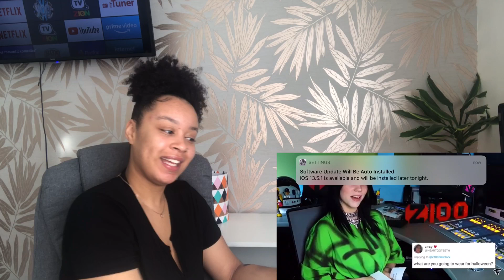Billie Eilish FUNNY MOMENTS (BEST COMPILATION) | Reaction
❥Hello lovely's! I would just like to say thank you all for the love, support and positivity , I appreciate you all so much. I really enjoy doing these reactions so keep the video requests coming. Thank you for being patient I have a lot of requests to get through, but I will definitely get to yours!

❥I Hope you all have a lovely day filled with positive vibes and good energy! Let me know how your day has been in the comment section down below.